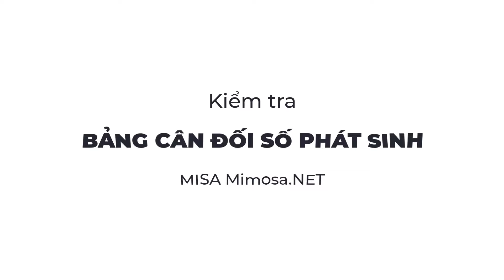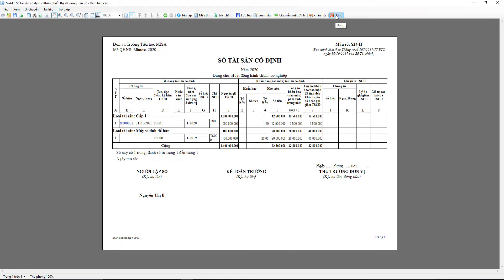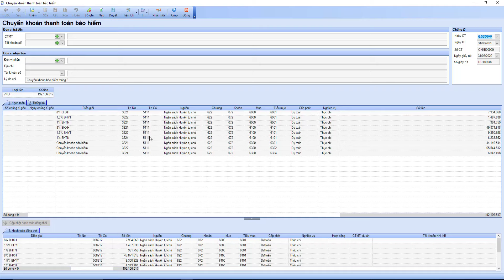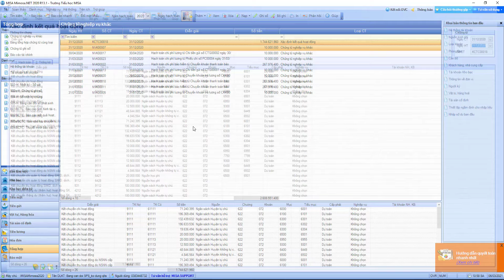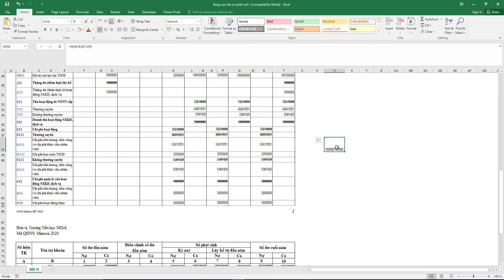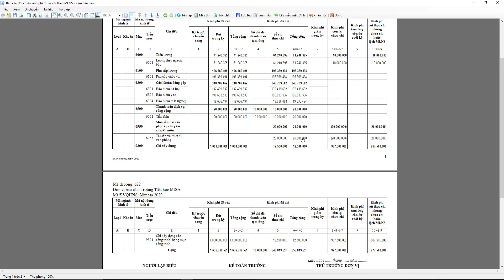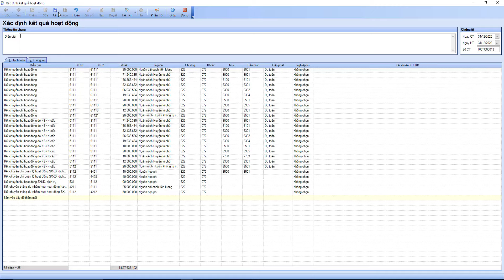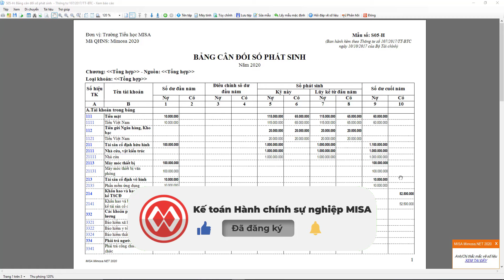Kiểm tra Bảng cân đối số phát sinh trên MISA Mimosa.NET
- Nội dung hướng dẫn: Kiểm tra Bảng cân đối số phát sinh trên MISA Mimosa.NET

★ Đăng ký tham gia diễn đàn Forum MISA để xem bài viết và được giải đáp bởi chuyên gia